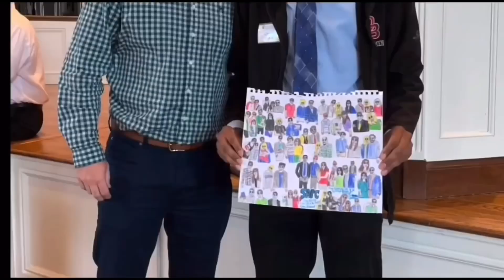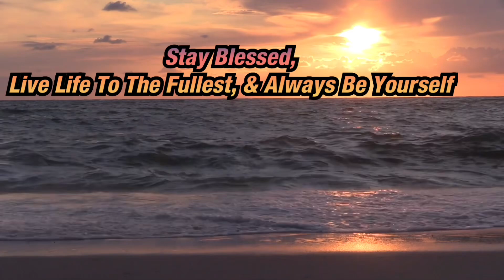Cjamison2017 The Story Arc’s Of Summer Season 6 Episode 13 - SAPC Friends Summer 2024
Hello ladies & gentlemen this is Cjamison2024. Welcome back to the Cjamison2017 The Story Arc’s Of Summer Season 6.  This is episode 13. Stay Blessed, Live Life To The Fullest, & Always Be Yourself.